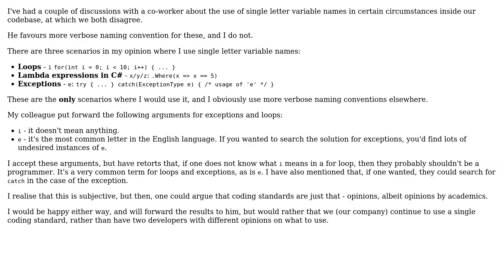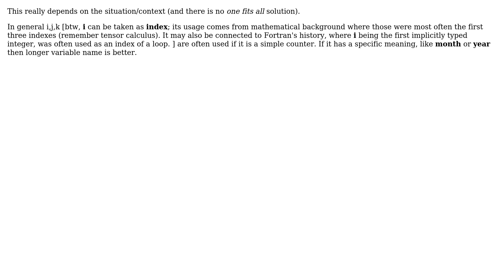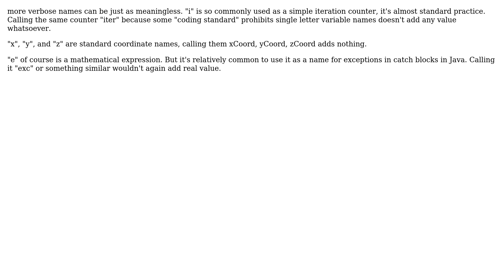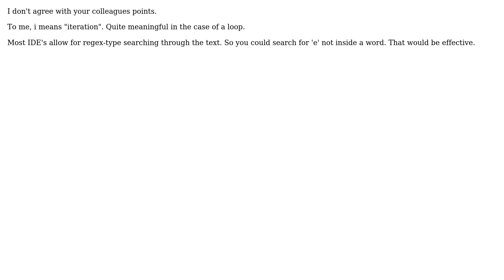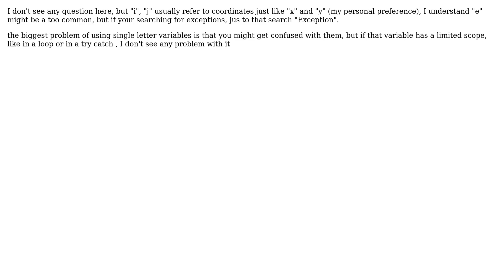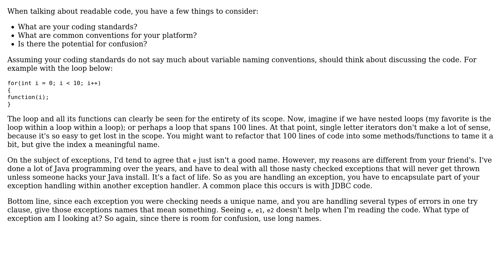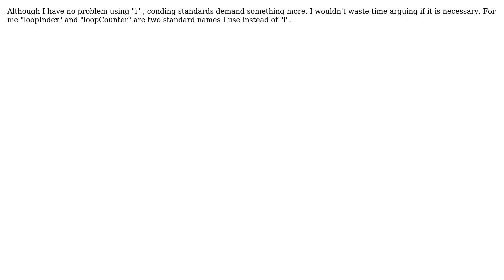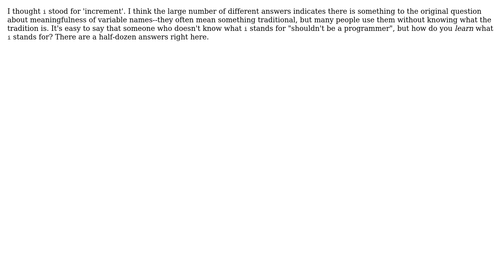Using single characters for variable names in loops/exceptions (20 Solutions!!)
Using single characters for variable names in loops/exceptions

With thanks & praise to God, and with thanks to the many people who have made this project possible! | Content (except music & images) licensed under CC BY-SA | Music | Images & others | With thanks to user TZHX user Steven Jeuris user Rook user Richard user Richard Ev user quant_dev user Phoenix user Peter Torok user nikie user jwenting user JeffO user Jack V. user IvoC user Ingo user gablin user Ekkehard.Horner user DPD user David Rhoden user Dan Atkinson user Chris Cudmore user Berin Loritsch user AttackingHobo and the Stack Exchange Network Trademarks are property of their respective owners. You are responsible for your own actions.